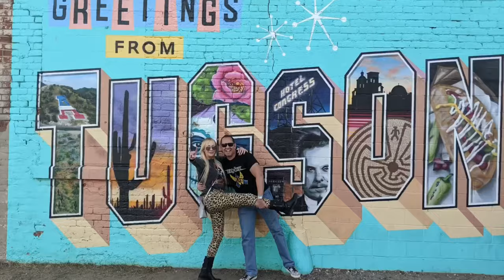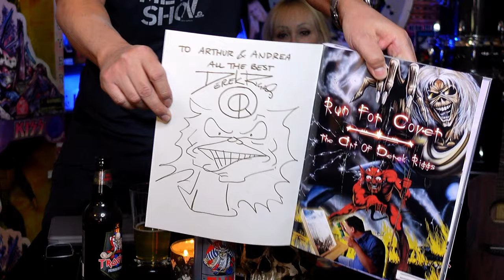Iron Maiden’s Trooper Sun And Steel Sake Lager Beer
Heavy Metal Beer Club tastes Iron Maiden's Trooper Sun And Steel Sake Lager beer, brewed by Robinsons Brewery in Cheshire England. 4.8% ABV.

Gmail @HeavyMetalBeerClub